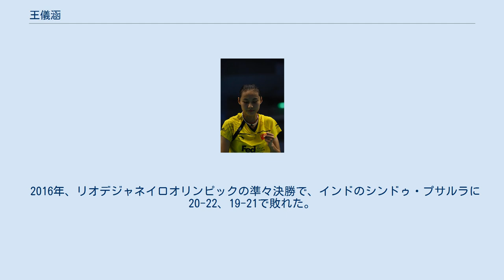王儀涵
王 儀涵（おう ぎかん、ワン・イーハン、Wang Yihan、1988年1月18日 –）は、中華人民共和国のバドミントン選手。
2011年世界選手権女子シングルス金メダリスト。
ロンドンオリンピック女子シングルス銀メダリスト。
 上海市出身。
9歳の時にバドミントンを始め、2003年に上海市チーム入り。
2005年に中国代表チーム入り。
 2006年、ワールドカップで世界選手権金メダリストの謝杏芳を破って優勝。
10月の世界ジュニア選手権ではインドのサイナ・ネワールに勝利し、金メダルを獲得。
2008年9月にヨネックスオープンジャパンの決勝で香港の周蜜に勝ち、スーパシリーズの大会で初めて優勝する。
2009年は3月の全英オープン初優勝、ヨネックスオープンジャパンで2連覇等の好成績を残し、世界ランキングが1位となる。
 2011年、ロンドンで行われた世界選手権決勝で台湾の鄭韶婕を破って金メダルを獲得。
2012年のロンドンオリンピックでは、決勝で同じ中国の新鋭、李雪芮に1-2（15-21、23-21、17-21）で敗れ、銀メダルを獲得。
 2016年、リオデジャネイロオリンピックの準々決勝で、インドのシンドゥ・プサルラに20-22、19-21で敗れた。